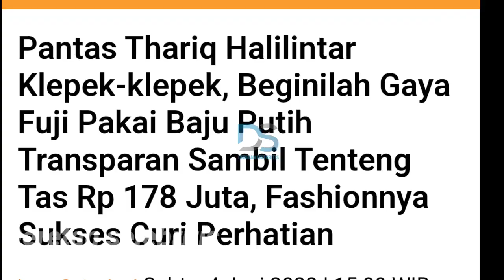Malam ini - Thariq dibuat kelepek-kelepek melihat fuji tampil cantik.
fuji an
thariq halilintar
atta halilintar
gala sky ardiansyah
gala sky
lagu gala viral di tiktok